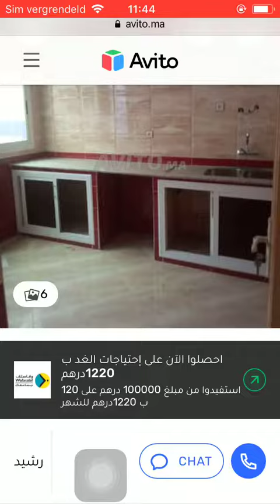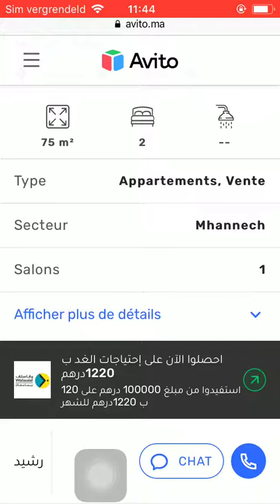House for sale Tetouan #89, Huis te koop Tetouan, Maison à vendre